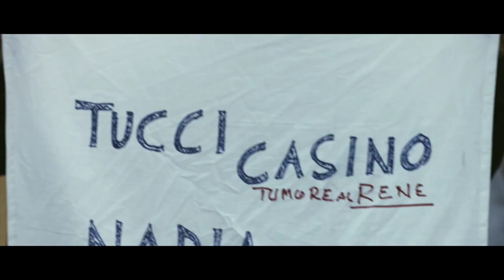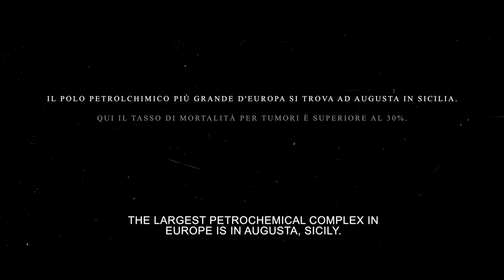Veneranda Augusta - Trailer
CinamAmbiente 2018
  di Francesco Cannavà (Italia 2017, 15’)

Concorso Cortometraggi 2018